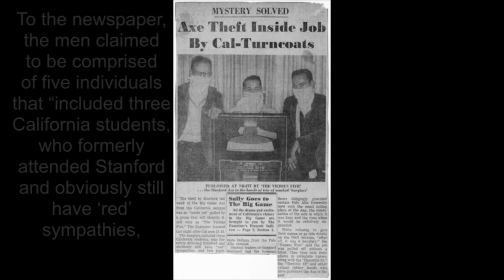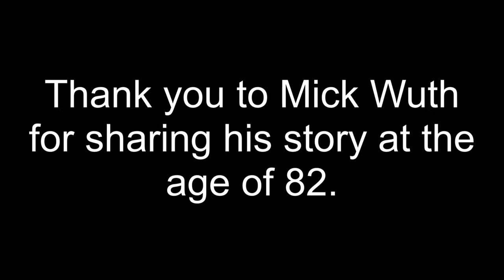THE AXE THEFT IN 1960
The Axe was stolen prior to the 1960 Big Game between Stanford and Cal. Mick Wuth, a Cal alum, provides a firsthand account of the event. The video recording was done with a phone sitting on the bar at a holiday party. This is why many side conversations are occurring. Kyle Bonagura wrote about the 1960 event on ESPN.com.